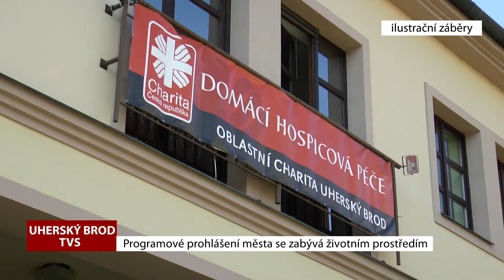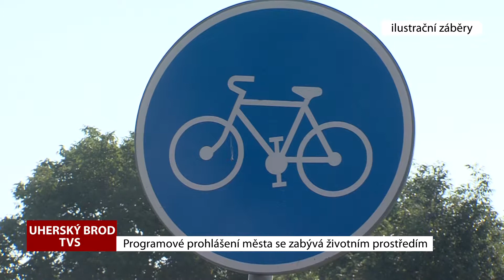Programové prohlášení města se zabývá životním prostředím (TVS)